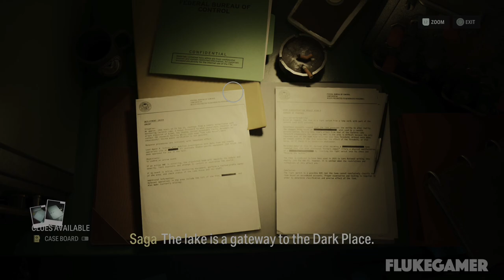Put the photos from the talk show studio basement inside the shoebox at the plaza Game Alan Wake 2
เกมเนื้อเรื่องบรรยายไทย ที่น่าสนใจ
🎬 God Of War ภาค 1
🎬 The Last Of Us Part 1 Remastered + Left behind